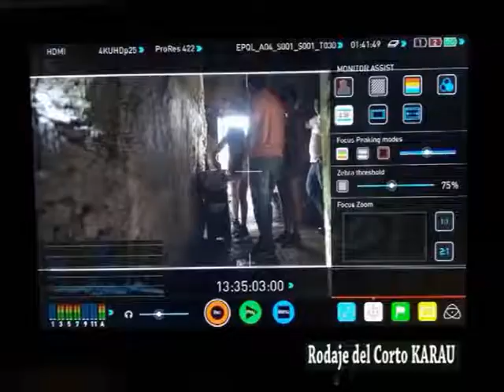Facundo Valllejos Yunes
Con el Profesional del Cine hablamos del Corto KARAU . . .